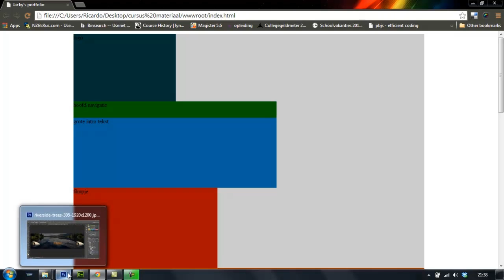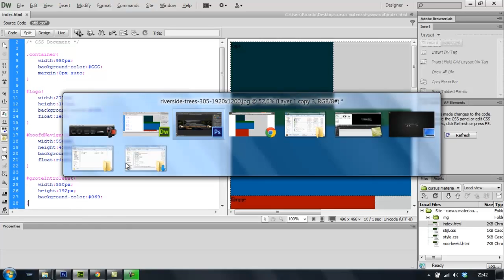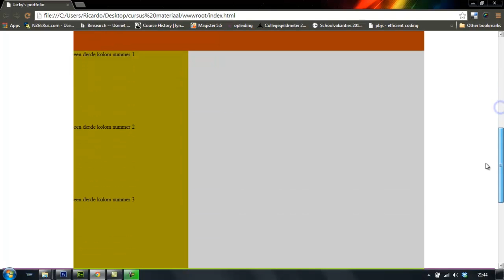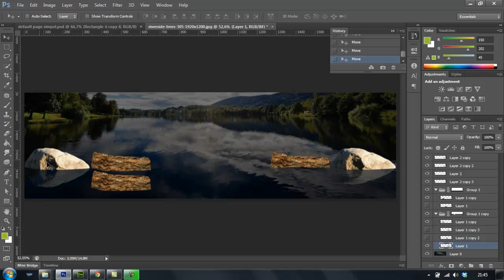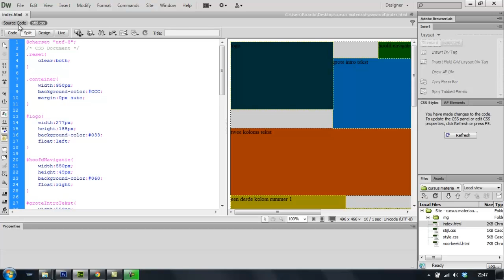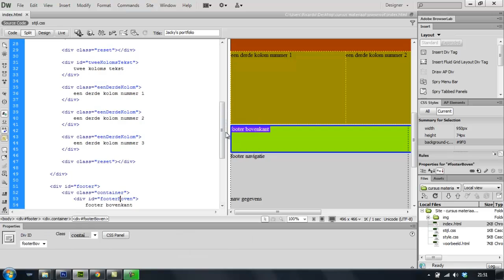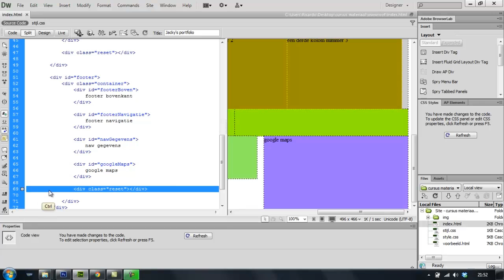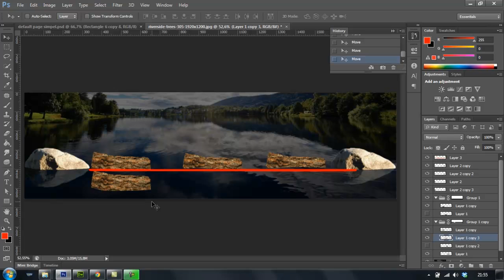deel 05 Float DIV